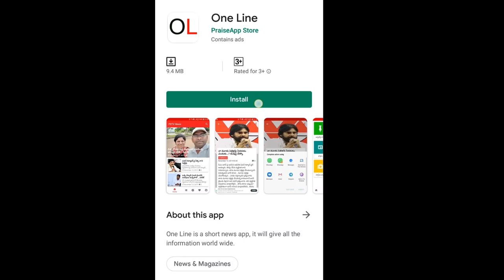AP CM YS Jagan Challenge | వెనక్కి తగ్గేది లేదు.. నేనంటే ఏంటో చూపిస్తానన్న జగన్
వెనక్కి తగ్గేది లేదు.. నేనంటే ఏంటో చూపిస్తానన్న జగన్ | AP CM YS Jagan Challenge | PDTV News